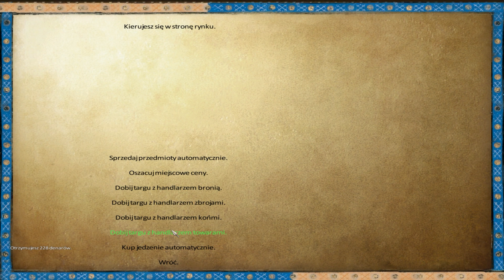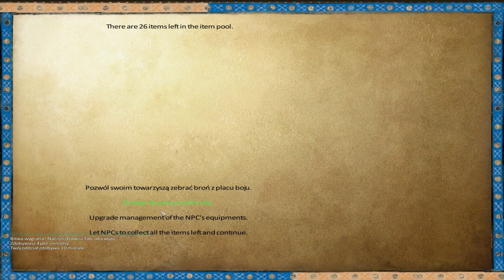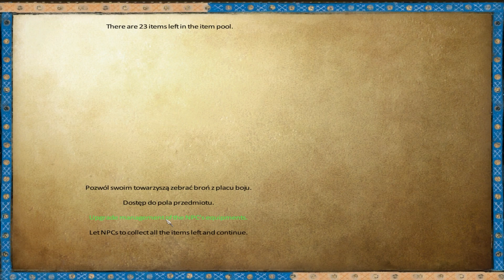Mount & Blade Warband Anno Domini 1257 Henry #6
Jeżeli Ci się spodobał film nie zapomnij dać łapki w górę. W ten sposób pomagacie mi w rozwijaniu mojego kanału, dzięki! :)
Nie zapominajcie również o udostępnianiu moich filmów i o komentowaniu ich! :))
Facebook na którym pojawiają się informacje dotyczące kanału i nie tylko: